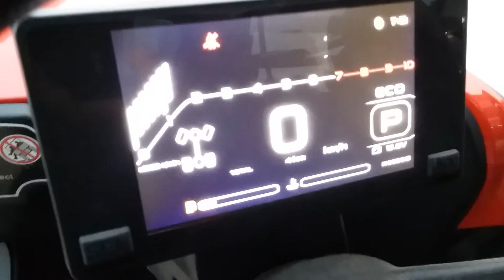CF Moto Z Force 950 Salina Powersports